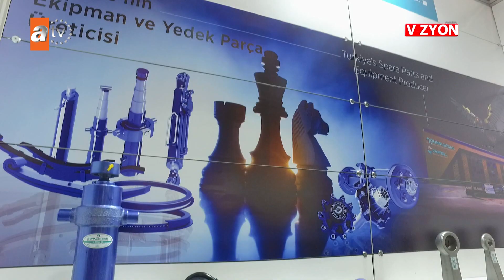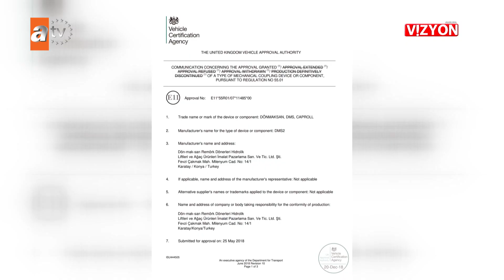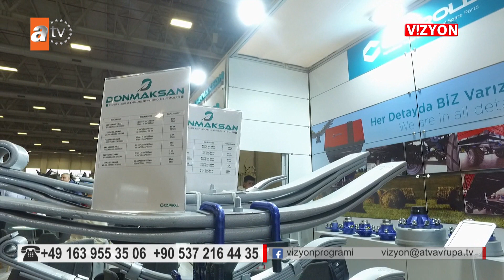VİZYON 508. BÖLÜM DÖNMAKSAN